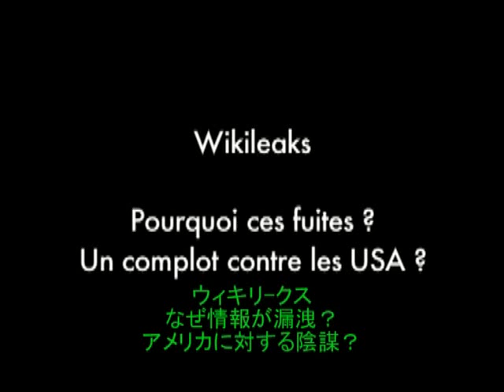ウィキリークス情報漏洩 帝国の戦略を読め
ベルギ－人ジャ－ナリスト、ミシェル・コロン。２０１０年１２月。